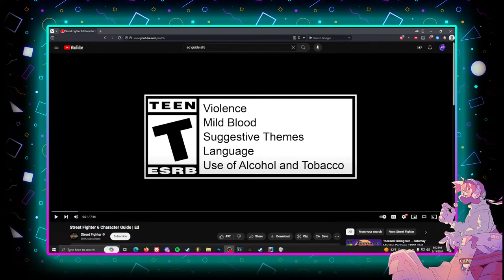Pokemon Call-And-See-Them - KB Streamin'